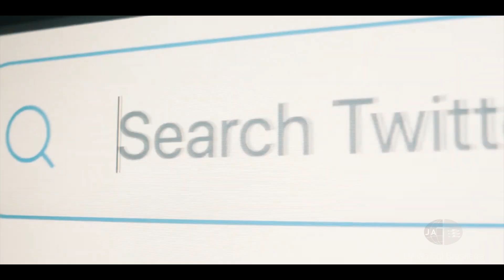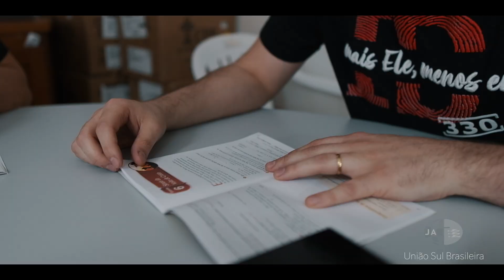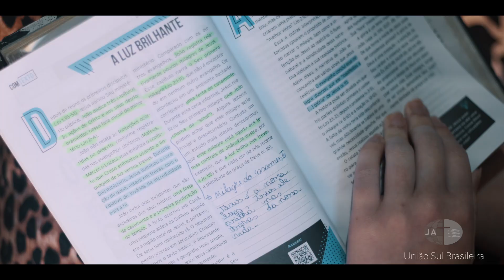História do ID-330 - grupo de Jovens em Santa Cruz - RS.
Confira o testemunho inspirador do ID330, um projeto que surgiu com um pequeno grupo de jovens adventistas em Santa Cruz do Sul, durante a pandemia, e cresceu para reunir hoje cerca de 150 jovens no distrito! Guiados pela mensagem de João 3:30, "É necessário que Ele cresça e que eu diminua", Luiz e sua esposa Alessandra deram início a esse ministério com encontros online, e, com o tempo, o ID330 se transformou em um movimento de fortalecimento espiritual e unidade. Muitos jovens têm encontrado seu propósito e ministério, resultando em dezenas de batismos. Este vídeo foi realizado pela Broccoli Comunicação para o departamento de jovens da União Sul Brasileira.

Vimeo: Broccoli Comunicação

Entre em contato, será um prazer atender você.